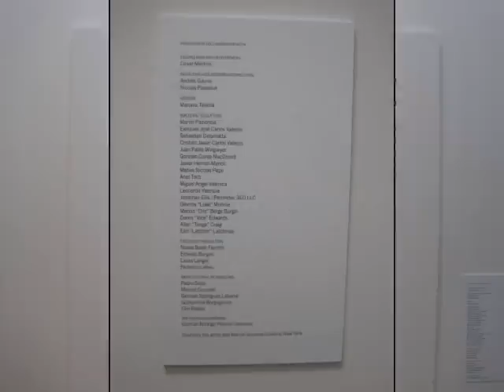Adrian Villar Rojas at PS1, NYC (July 2013)